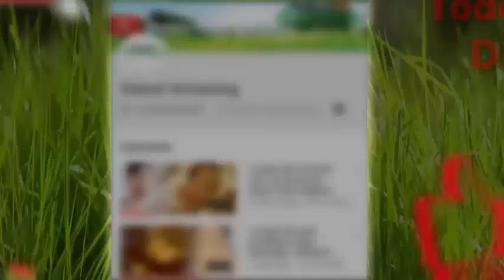Estos aceite te están Acabando con tu vida mira porque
Presentes en nuestras cocinas los aceites hacen de nuestros platos una delicia, suman consustencia, sabor y testura
 pero dentro de esto tambien existe algunos aceites que dañan nuestro cuerpos mira cuales son esos.